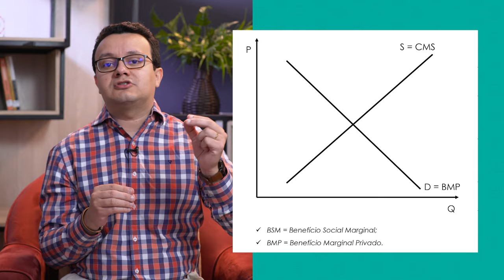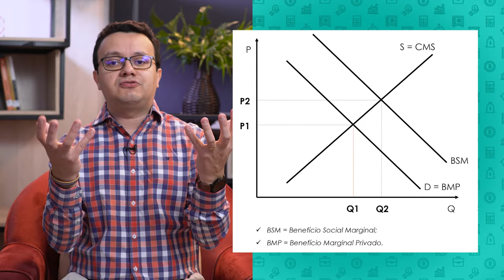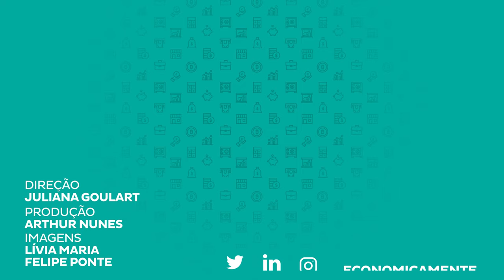Vacina: uma externalidade positiva?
Fala Juventude!
As vacinas têm estado nos noticiários recentemente em função da pandemia de COVID-19, entretanto, a vacina é encarada como uma externalidade positiva? Acompanhe com a gente.

Cursos SolutiON
Gestão de Cursos Sucroenergéticos